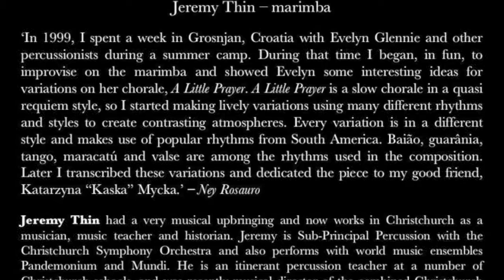Variations on A Little Prayer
By Evelyn Glennie, arr. Ney Rosauro.
Recorded in the Music Centre of Christchurch, October 2010.